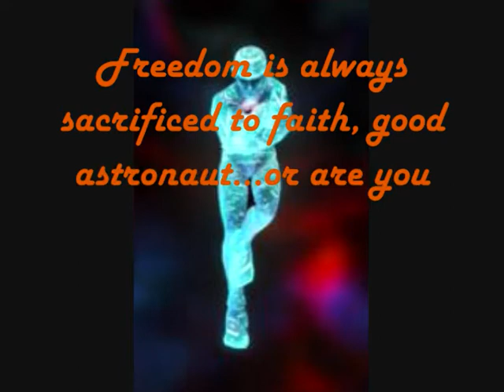SSBB - turbo Tabuu on Intense - No Damage or Pikmin Casualties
It turns out that the Master Knight's absense to handling the Hyphy Movement, the San Francisco Bay Area residents who prove that it doesn't deserve to be called the "Yay Area", the shallow girls who would say "wanna suck my pee" just to mock him, and the Oakland rioters is being exploited. Now Tabuu is attacking, more powerful than ever and knowing that the downward gravity is higher thanks to the upcoming event. Fortunately, Olimar and his Pikmin step up to the plate, hoping to bring him down before he can do any damage and make sure somebody will trouble in the upcoming event.

(I finally did it! I beat turbo Tabuu on Intense with no damage OR casualties as Olimar. I actually used a couple of codes, but one of them prevents random tripping, which is a given, and the other increases the downward gravity by 50%, making characters fall faster. This hinders the player more than it would help them, and here's Tabuu's attack list and how the higher downward gravity affects how to dodge them.)

*Shark Blade (1) - ADed (Air-Dodged, therefore no effect)
*Diving Slash (1) - more likely to fall to the ground where Tabuu will hit you
*Gold Trap (1) - ADed
*Chain of Light (2) - ADed
*Electrical Shield (2) - varies based on his location, but if he is using it from below the stage, your falling faster will get you closer to him
*Rapid Chop (2) - telegraphed (very little effect)
*Pinpoint Explosion (2) - ADed, GDed (Ground Dodged, no effect), or simply maneuvered around with telegraphed hitbox areas
*Tabuu Projection (2) - shielded off (no effect)
*Dragon Laser (3) - evaded by jumping, meaning falling faster makes more precise jumps required
*Bullet Rain (3) - can be predicted via pattern memorization (reduced effect), but may have to fall faster if Tabuu appears from a distance to prevent moving behind him
*Shuriken (3) - similar to Dragon Laser
*Off Waves (4) - GDed
*Eye Lasers (4) - GDed

(As for Olimar, the Pikmin are the only way you're going to deal any quick heavy damage to Tabuu since you need air attacks (or the Pikmin Chain, but forget it most of the time, its cooldown is too slow) to touch Tabuu 70-80% of the time, but thanks to Tabuu's randomly explosive teleport, using any of the air attacks except the neutral air risks the Pikmin.)

Also, I'm alluding to another game with the music and the intro. Want to guess what it is?

Anyway, here are the codes I used:

Random Tripping go bye bye
* 0481CB34 C0220020
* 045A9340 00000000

Three halves downward gravity makes peoples fall down faster
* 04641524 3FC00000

If you're interested in this event I'm alluding to, please message me soon, and make sure I'm around to respond. And remember: PEACH CAN'T BEAT OLIMAR!